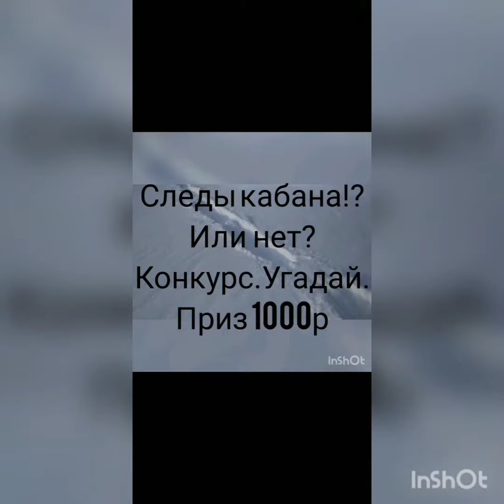Кабан в саду!? Или нет. Конкурс. Угадайте чьи следы. Приз 1000р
следы на снегу